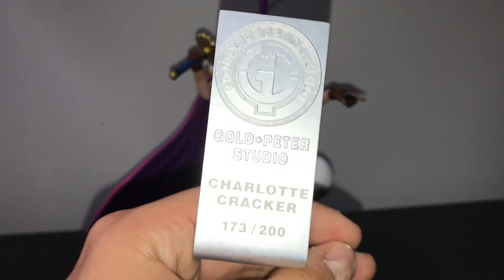MA PLUS GROSSE RÉCEPTION ONE PIECE ! Review CRACKER Gold Peter Studio !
Met la vidéo en 1080p ! C'est plus cool :)

Ravie de pourvoir vous présenter la nouvelle création de Gold Peter Studio !

Sommaire :

Présentation résine : 1m25
Ouverture du colis : 3m44
Review de la résine : 7m37